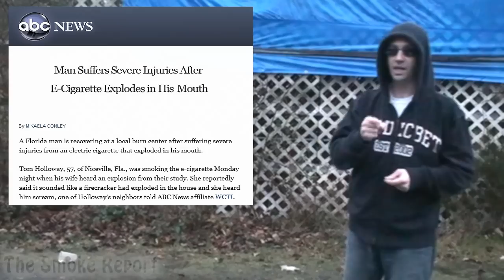The Smoke Report: Exploding Electronic Cigarettes!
The Smoke Report is not just about fighting for smokers' rights... it's about consumer protection as well. This week we cover the story of a Florida man who had an e-cigarette blow up in his mouth. The explosion of the ecig caused the man to lose several teeth and part of his tongue. We talk about the exploding e cigarette on this weeks show, along with the stop smoking drug Chantix. Links to the exploding electronic cigarette can be found below: